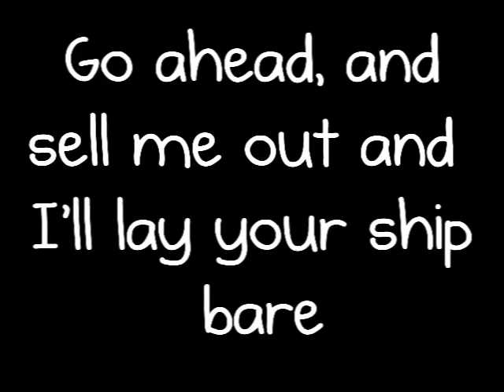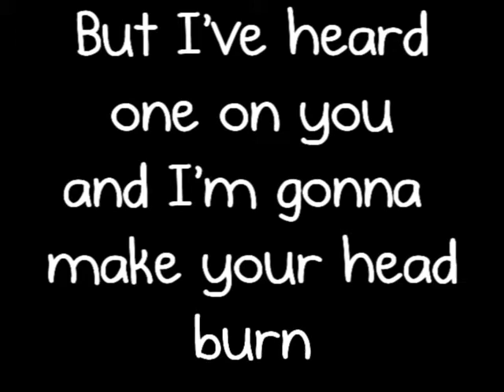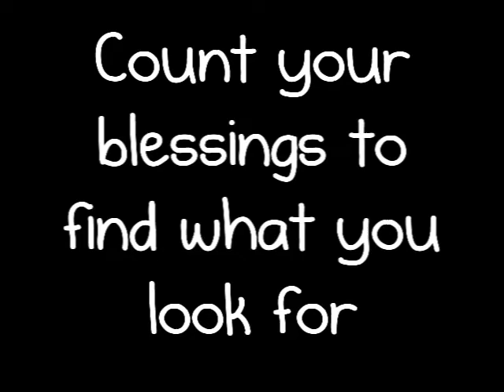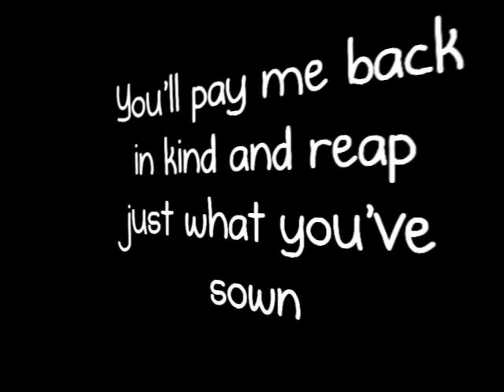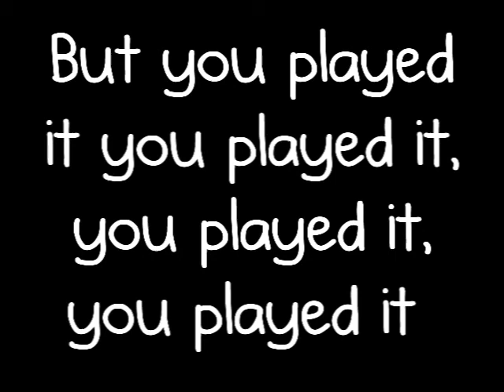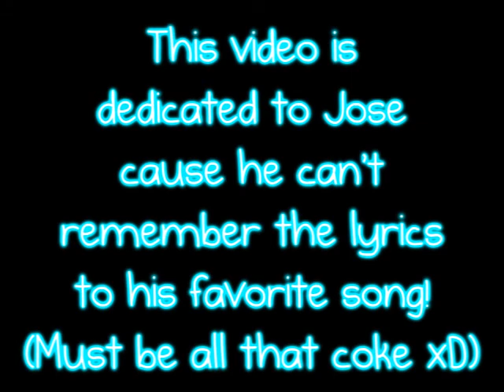Rolling in the Deep-Adele (Lyrics!)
These are the lyrics for "Rolling in the Deep" by Adele. I made this video for my friend Jose, since he can't remember the lyrics to his favorite song!! :) Hope you like it Josie xD